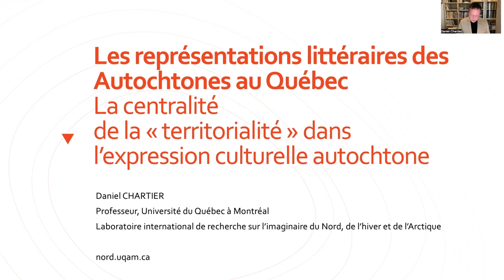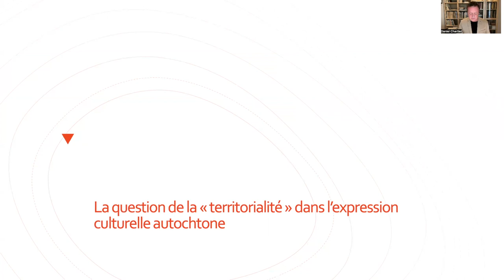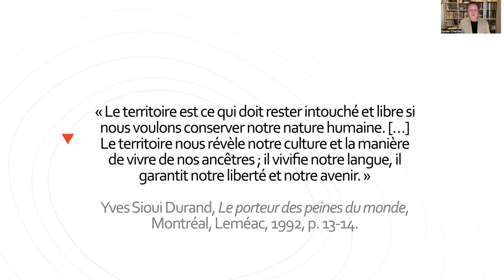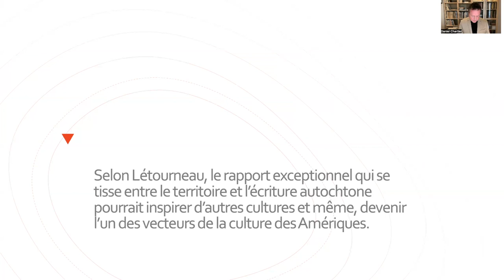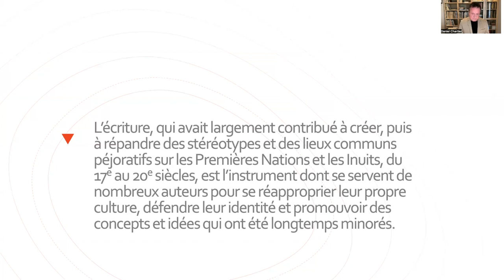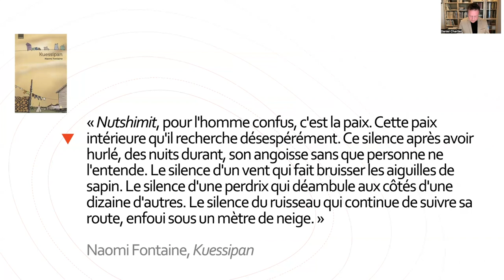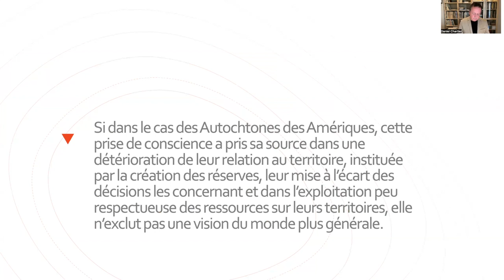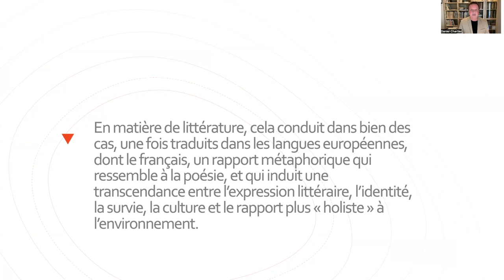La territorialité dans les littératures autochtones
Conférence intitulée «La territorialité dans l'expression culturelle et littéraire des Autochtones», prononcée par Daniel Chartier, professeur à l'Université du Québec à Montréal, lors du Congrès de l'Association japonaise des études québécoises, tenu à Tokyo au Japon le 7 octobre 2023. Dans cette conférence, il est question du « territoire » dans les représentations culturelles et littéraires des Innus et des Inuits, ainsi que dans les traités qui lient les Autochtones aux gouvernements, notamment au Québec et au Canada, mais aussi de manière générale dans les Amériques.